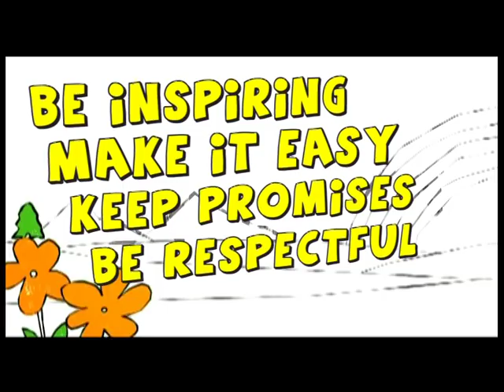DiGi Telecom Corporate Video (2009)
DiGi Telecommunications Sdn Bhd Corporate Video (2009)